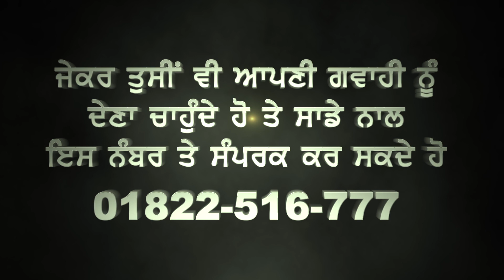DELIVERANCE BY LOSS MOTION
MEETING HELD EVERY SUNDAY & THURSDAY

IBBAN 51012
THE OPEN DOOR CHURCH
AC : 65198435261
IFSC : SBIN0051012
SWIFT : SBININBBP07